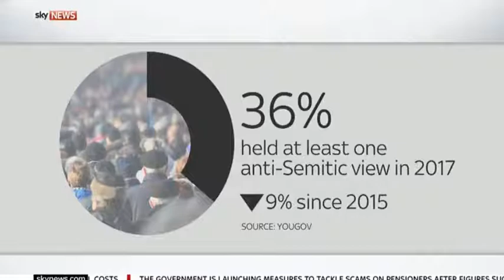Jewish News Editor Richard Ferrer on Sky News discussing YouGov/CAA poll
Video credit: Sussex Friends of Israel